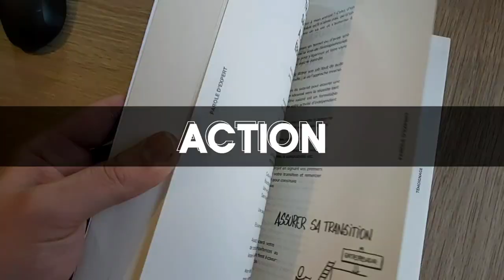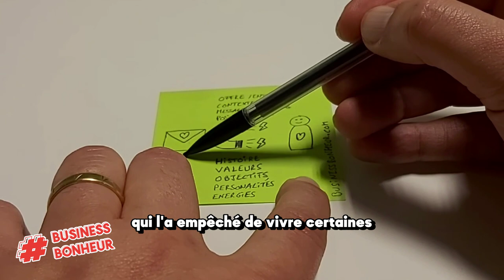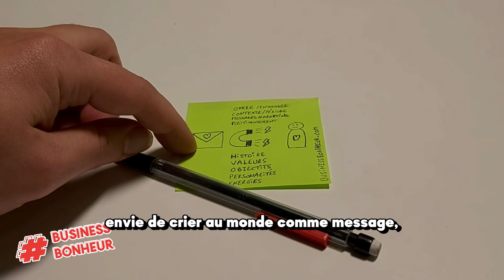Jour 6 - Utilise ton vécu et tes valeurs pour attirer ses clients de coeur et augmenter tes revenus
4⃣ La recette du succès en 5 minutes et 2 ingrédients : ➡️